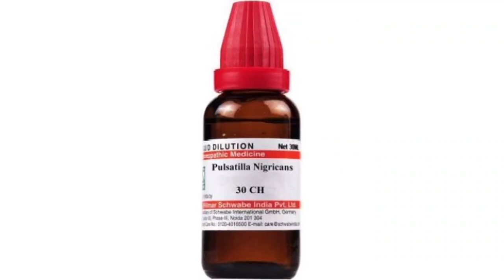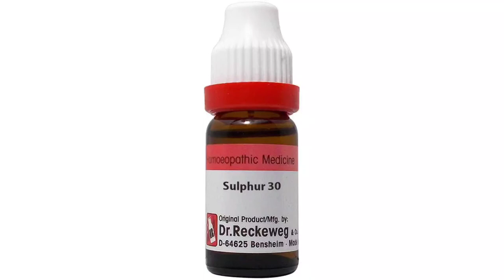Top 10 medicine for Hordeolum stye /Homoeopathy/Doctor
Hello dosto main is video main Top 10 medicine ke baare main batai hu.